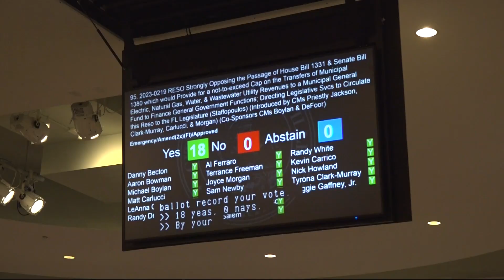Jacksonville City Council opposed to House Bill that would cap how much public utilities could contr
HB 1331 and SB 1380 would cap the amount of money public utilities could contribute to city government functions.